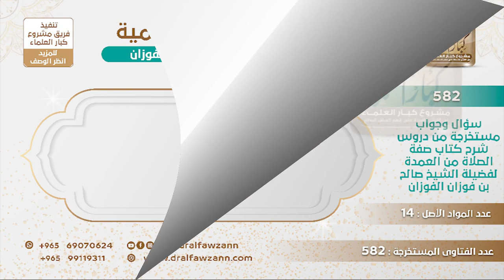[581 -582] طلب بضاعة من محل معين، فأحضرها له بعد يومين وقسطها عليه، ما الحكم؟ - الشيخ صالح الفوزان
-"السؤال: أحيانًا أذهب إلى محل لبيع الأجهزة المنزلية وأطلب منه شيئا معينا فلا يكون عنده ويقول لي انتظر يومين ثم آتيك به وفعلًا يأتي به ويقسطه عليّ هل هذه المعاملة جائزة؟
الجَوَابُ: مثل ما ذكرنا إن كان اشتراه لك وسلم ثمنه بدلًا عنك فهذا قرض ربوي ولا يجوز ، أما إذا كان اشتراها له يريد يبيعها عليك أو على غيرك فلا بأس بذلك.
للاشتراك في قناة الشيخ صالح الفوزان
سؤال وجواب من شرح صفة الصلاة ( 582 ) مقطع

للاستفسار والإقتراحات والدعم
رئيس الفريق
لمشروع كبار العلماء